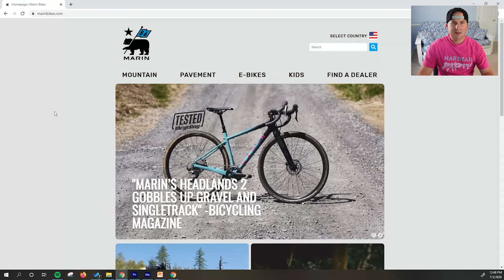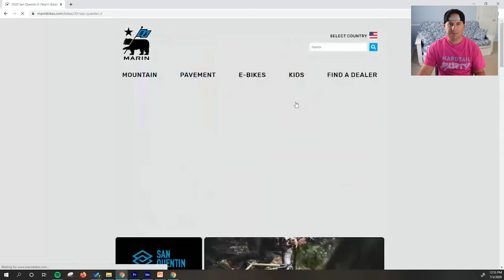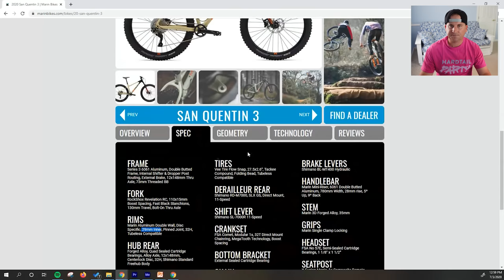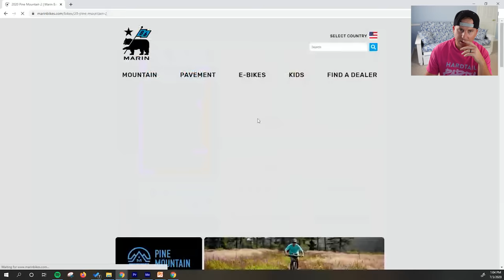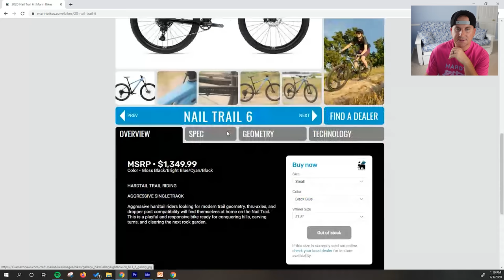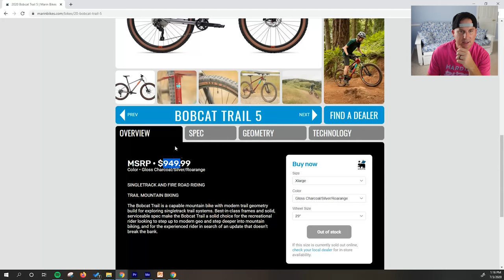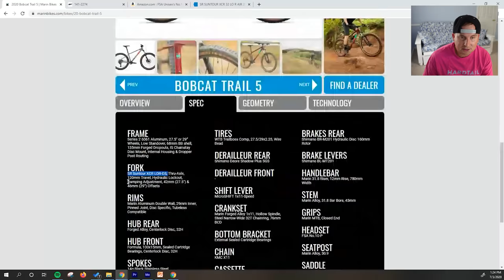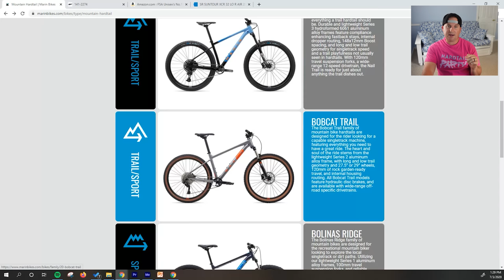Virtual Bike Shopping With Hardtail Party - Episode 1: Marin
In this series, I take you along on a virtual bike shopping tour, where I try to find the perfect bike for fictitious charachters. In this episode, we're trying to see which Marin would be best for Anthony. Did you learn something?

Show your love for hardtails by sporting some Hardtail Party Swag (hats, shirts, hoodies, etc.)

Gear I use:
My shop tools